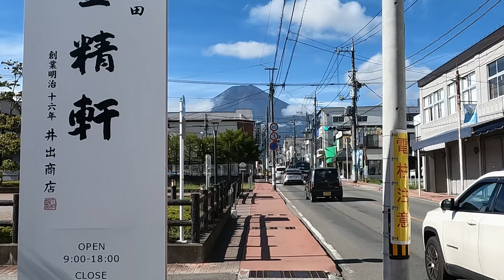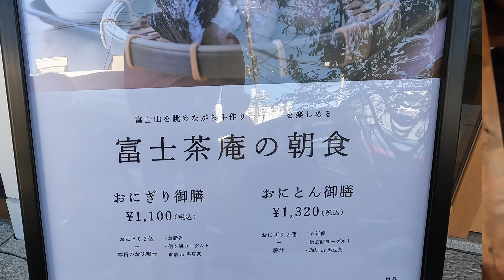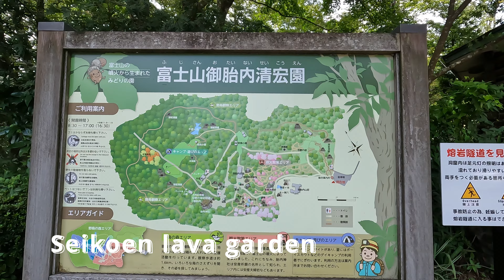Caravanning around Mount Fuji Day 4 | Japan Sabbatical #48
Last day, Day 4 of our road trip around Mount Fuji in a caravan. On day 4, we had one of the best Japanese style breakfast with a view of Mount Fuji, witnessed the most spectacular view of Mt Fuji from Arakura Fuji Sengen Shrine, a special shrine, Tainai Jinja, with a cave representing the internal body of humans, and grapes picking at Fukifue city in Yamanashi prefecture.

I have separated the videos into chapters:

00:00:49 Best Onigiri at Kinseiken
00:03:22 Arakura Fuji Sengen Shrine
00:05:27 Seikoen Lava Garden - Tainai Jinja
00:08:37 Grapes picking at Tsujihou Orchards

📍Places we visited and itinerary
Best Onigiri at Kinseiken